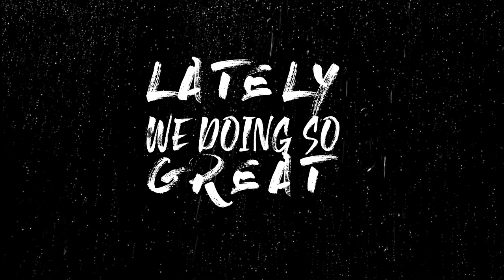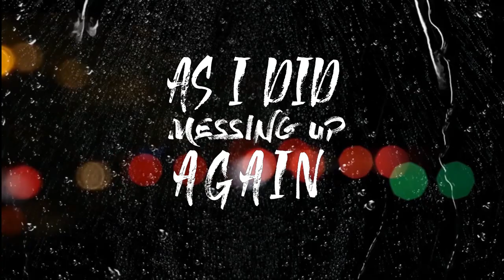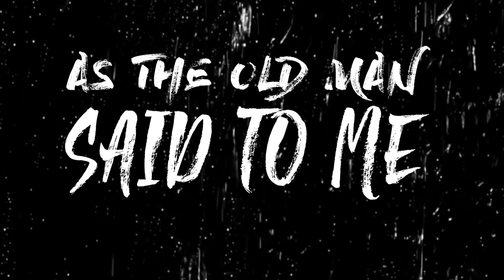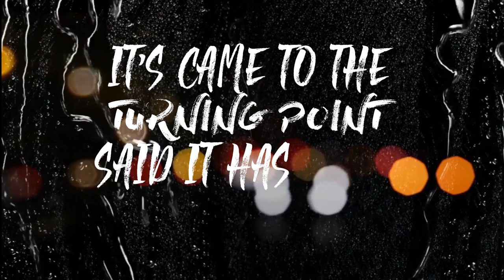Bad Luck Bison - Turning Point